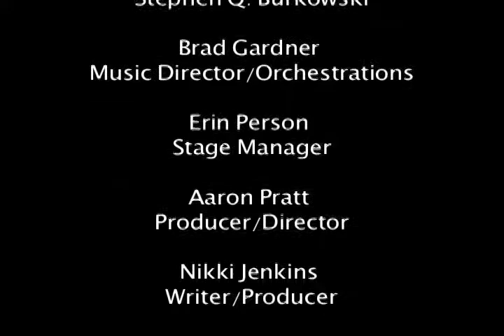"Disenchanted" A New Musical Kickstarter Video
THE PLANET CONNECTIONS THEATER FESTIVITY PRESENTS
DISENCHANTED, A NEW MUSICAL
Written by Nikki M. Jenkins, Directed by Aaron Pratt, Music Director Brad Gardner
A Free AEA Staged Reading

TWO DATES:
TUESDAY, JUNE 21ST AT 12:00PM
Robert Moss Theater, 440 Lafayette Street, NYC

FRIDAY, JUNE 24TH AT 7:00PM
The Cherry Lane Studio Theatre, 38 Commerce Street, NYC

FREE!!! BE SURE TO RSVP!

Run Time: Approx. 90 minutes

SYNOPSIS:
The Truth is never Black and White. Once upon a time, in a faraway land called Manhattan, there lived a socialite named Mandi. Blonde, beautiful, and unbelievably rich, this paparazzi princess led a fairytale life. But alas! Unbeknownst to Mandi, she was living under the spell of a terrible "White" lie. And her perfect world was about to come tumbling down. With her Mumsy and Dadsy dead and gone, it's up to her doting beau Daniel and twin besties Bee-Bee and Dee-Dee to protect Mandi from the truth. That is, until Moneydales employees Margarita Torres and Stephen Q. Burkowski bring Mandi's ignorant bliss to an end. But fear not. Sometimes when the fairytale ends, that's when the real story begins...

The Cast of "Disenchanted"
Doreen Montalvo* (Broadway: In the Heights)
Joshua James Campbell*
(1st Nat. Tour: Legally Blonde; Harv Fremont in Curtains, Paper Mill/TUTS-Houston)
Nikki M. Jenkins*
Jennifer Mintzer*
Nicholas Ryan Rowe*
Topher Nuccio
Kristin Mularz
Jenna Bitow
Jerome Amanquiton
*Member, Actors' Equity Association